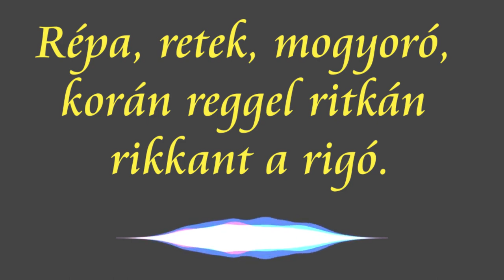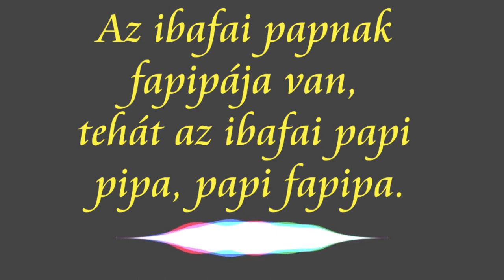HBTTC: 10 Magyar Nyelvforgató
10 mesés magyar nyelvforgató az Ön élvezetéért.
El tudod olvasni őket gyorsabban?
Ha igen, rögzítse és írja be a oldalon

00:04  Láttam szőrös hörcsögöt. Éppen szörpöt szörcsögött. Ha a hörcsög szörpöt szörcsög rátörnek a hörcsög görcsök.
00:23  Ezt a kertet jól elkáposztástalanítottátok.
00:33  Akkor jó a jó hajó, ha jó hajó a jó hajó.
00:40  Sárga bögre, görbe bögre.
00:46  Répa, retek, mogyoró, korán reggel ritkán rikkant a rigó.
00:54  Ádám bátyám, pávát látván, száját tátván, lábát rázván, pávává vált.
01:09  Károly király kicsi korában kukorica kását kakált kínjába.
01:21  Az ibafai papnak fapipája van, tehát az ibafai papi pipa, papi fapipa.
01:38  Két pepita pónipata kopog a pepita patika köveken.
01:51  A pap és a pék két képet kap. Kár. Mind két kép kék.